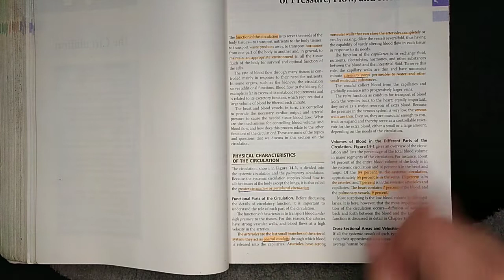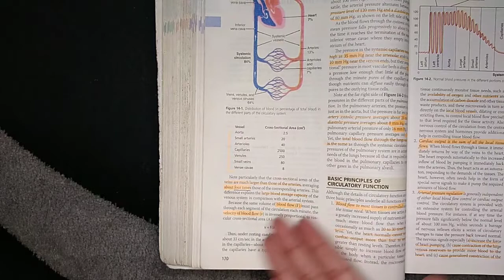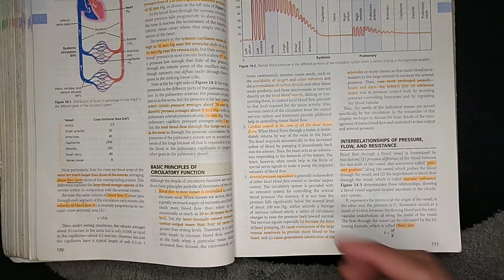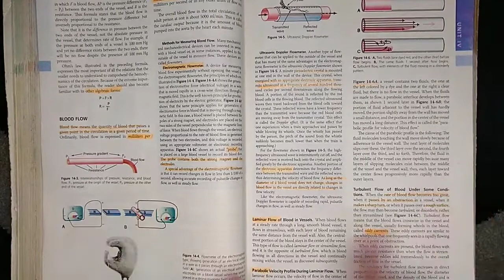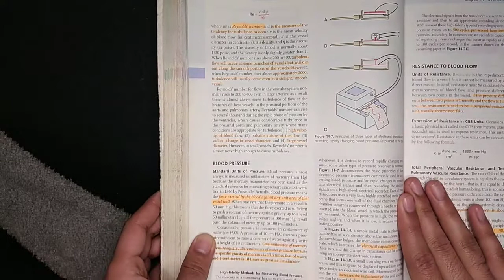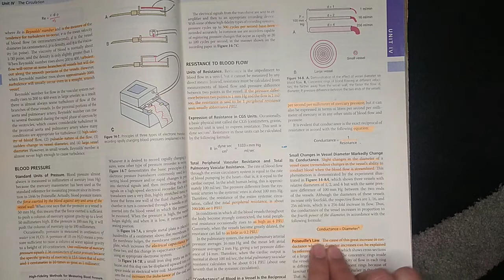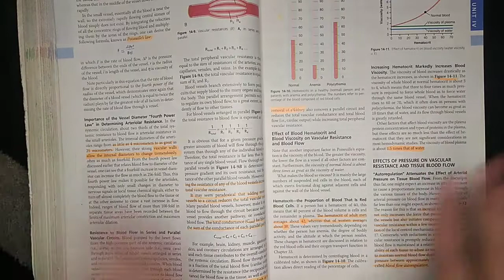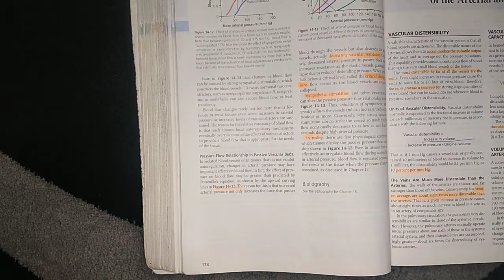Jaldi jaldi guyton chapter 14